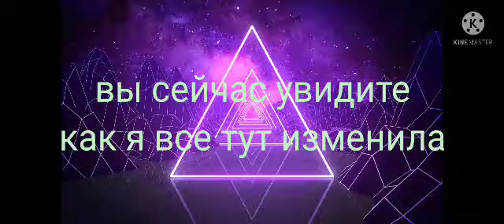Изменила гачеров в гаче клубе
бегу от Дианы и Перцу тоже не понравится